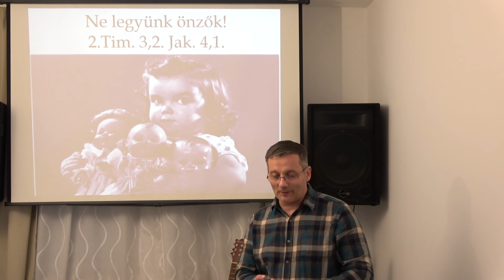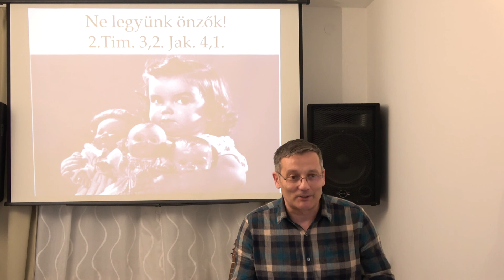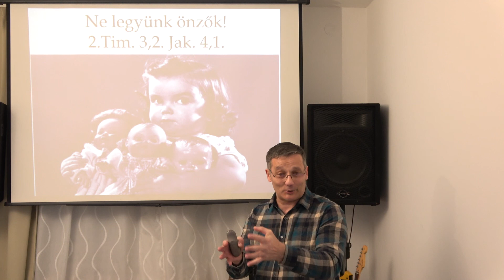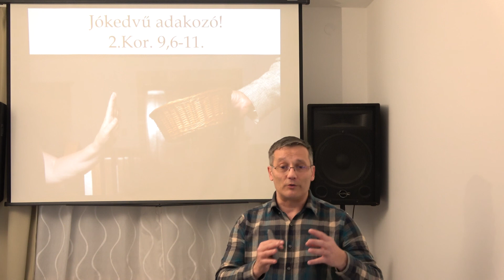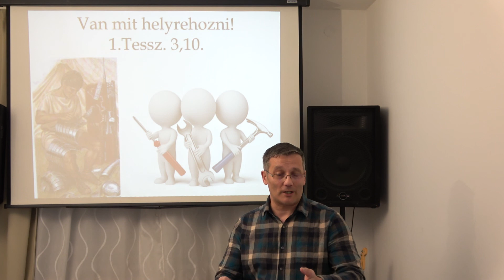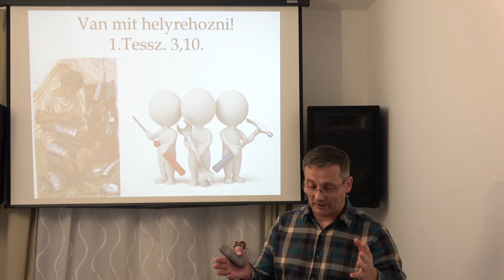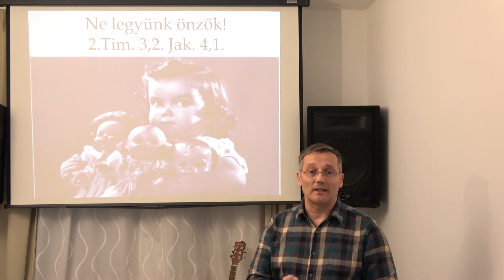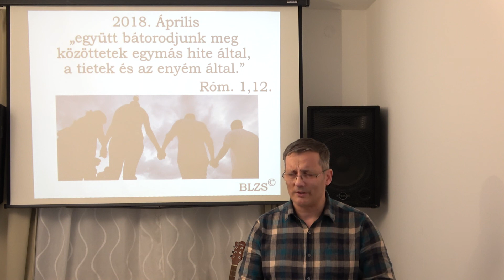Kölcsönös bátorítás 2018.04.08. Pécel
Péceli Házicsoport
Igét hirdet:  Baranyi László Zsolt lelkipásztor
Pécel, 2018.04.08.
A Róma 1,12. Biblia vers alapján:
- Ne legyünk önzők!
- Nagyobb boldogság!
- Jókedvű adakozó!
- Van mit helyrehozni!